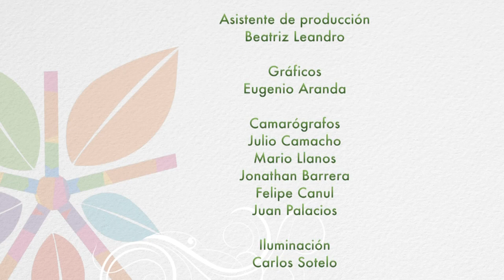Alternativas Verdes #15 / Experiencia Alternativas Verdes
En este capítulo la secretaria de Ciencia, Innovación y Tecnología, Brenda Balderrama y Tishbe Ramírez, Directora General de Fomento al Desarrollo Tecnológico y también productora del evento Alternativas Verdes 2017 anuncian la participación y actividades que se realizarán el 21, 22 y 23 de Septiembre en las Instalaciones del Centro de Convenciones de Morelos.